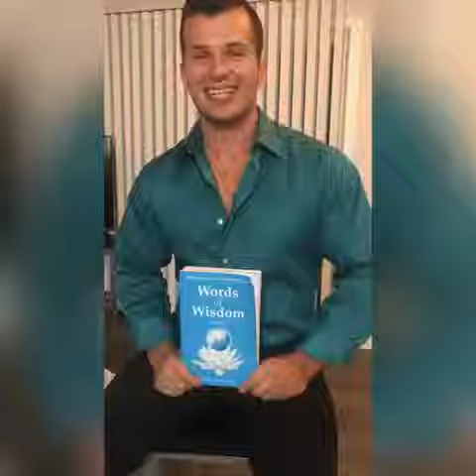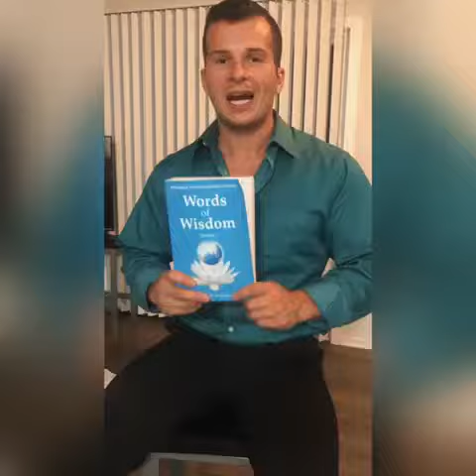Слово Мудрости. Любимые книги Учения. Виллиам Харт, США, Калифорния, Сан Хосе.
Видео из цикла "Любимые книги Учения".
Виллиам Харт, США, Калифорния, Сан Хосе.
Другие отзывы о книгах Учения
- Видео

Сайт "Сириус" Т.Н. Микушиной